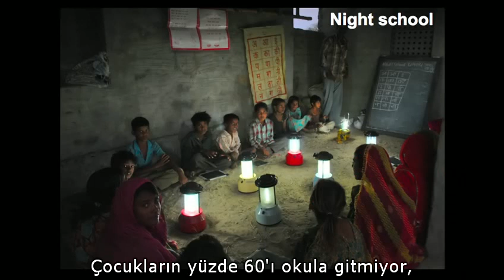yalınayaklar hareketi (türkçe altyazılı)...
bunker roy...

hindistan'ın rajasthan bölgesinde bulunan
sıradışı bir okul, çoğu okuma yazma bilmeyen
köylü kadın ve erkekleri kendi köylerinin
güneş enerjisi mühendisleri, sanatkarları,
diş hekimleri ve doktorları olmak üzere
yetiştiriyor.

yalınayaklar koleji adlı okulun kurucusu
sanjit bunker roy'un 1972 de hindistan'da kurduğu,
yerel topluluklara kendi kendilerine yeterli
hale gelmede gerekli olan temel hizmetleri
ve çözümleri öğretmeyi amaçlayan
barefoot (yalınayak) okulları,
bünyesinde 'profesyoneller' olmamasına rağmen
mühendis, dişçi ve doktor yetiştiriyor.
elbette diplomasızlar...